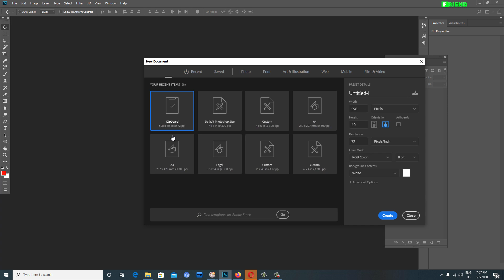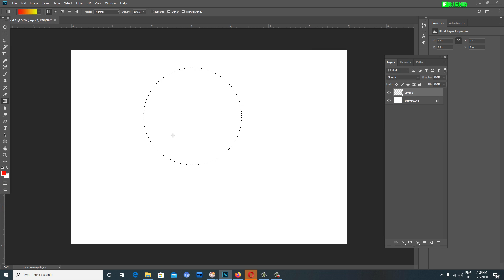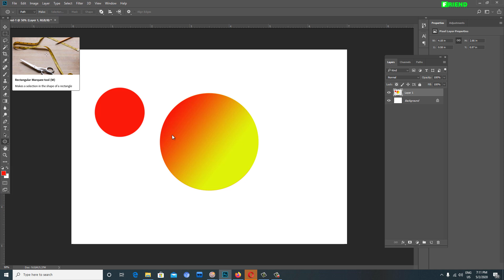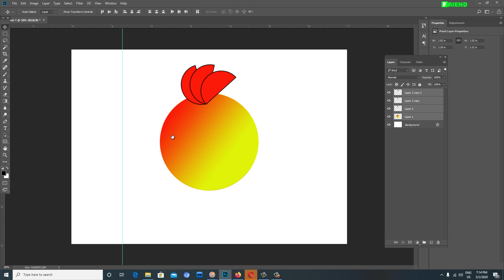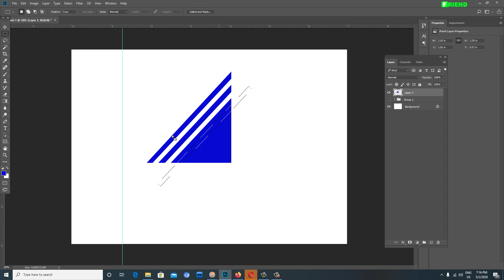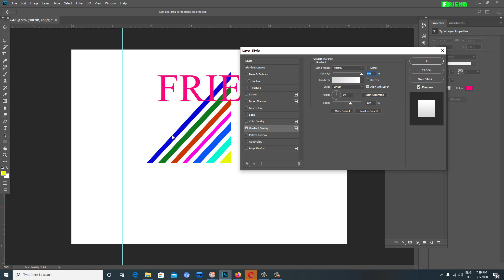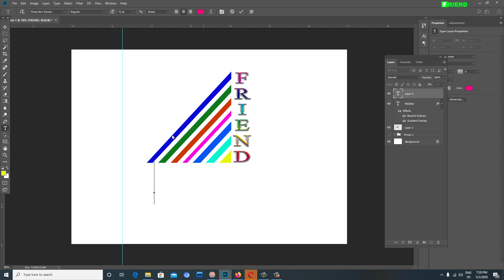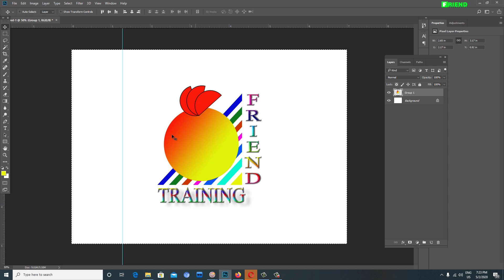photoshop lesson 3 - Orange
နည်းပညာနဲ့ပတ်သက်တာလေးတွေ တင်ပေးသွားမယ့် channel လေး ဖြစ်ပါတယ်ခင်ဗျ
Photoshop Lesson Collection
အားလုံးပဲ မင်္ဂလာပါခင်ဗျ
Photoshop Lesson များကိုစုစည်းပေးထားပါတယ်ခင်ဗျ